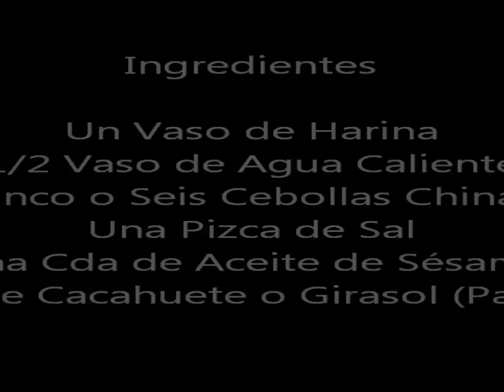Cong You Bing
Como elaborar Cong You Bing